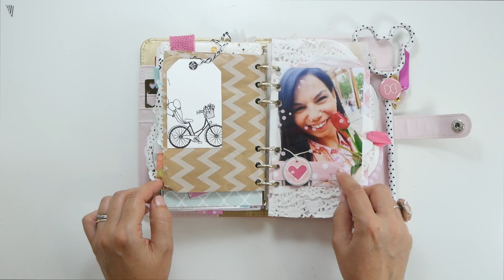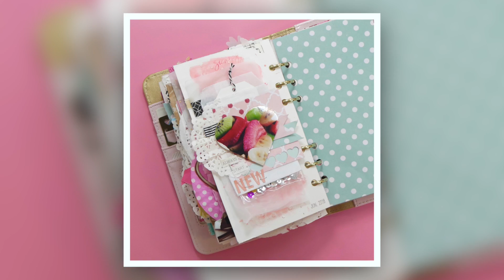Trabajando en mi JUNK JOURNAL. Episodio 3: Algo nuevo⎪PEGA PAPEL O TIJERAS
¡Hoy os traigo otra página de mi Junk Journal!
En esta ocasión corresponde al día 8 del junkjournalchallenge y el tema es algo nuevo. ¡Espero que os guste!